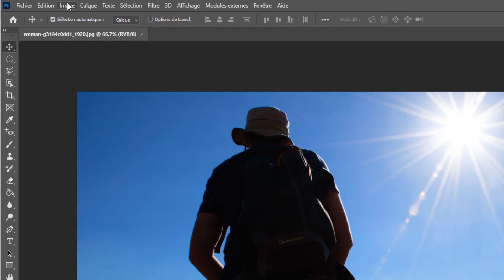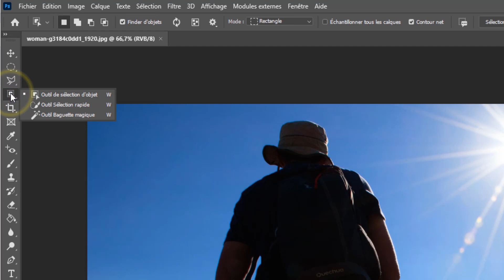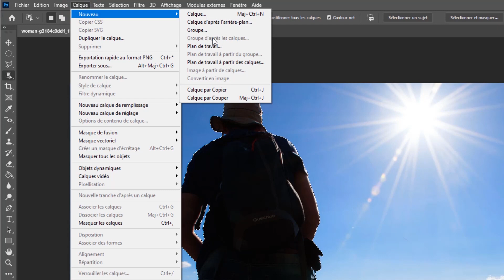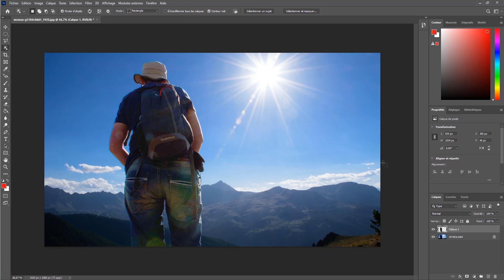Traiter une Photo en contre jour.. C Facile.. Tuto photoshop en français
Dans ce tuto photoshop en français je vous montre comment traiter une photo prise en contre jour et pouvoir montrer les détails de la photo.